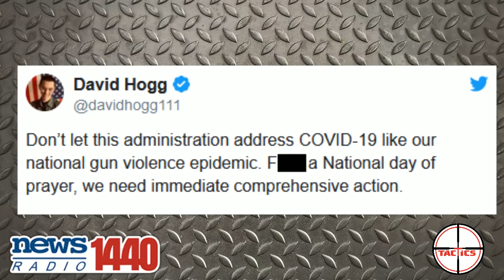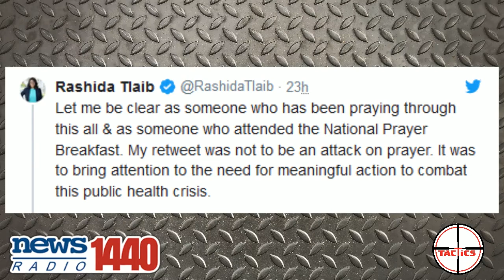The Left Attacks Trump's Call for Prayers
When President Trump calls for a National Day of Prayer, to ask citizens to pray for our country as the Covid-19 virus hits, some on the left including David Hogg and Rep. Rashida Tlaib attack prayers.